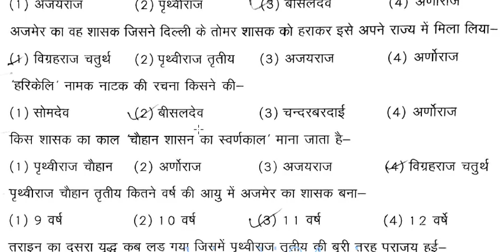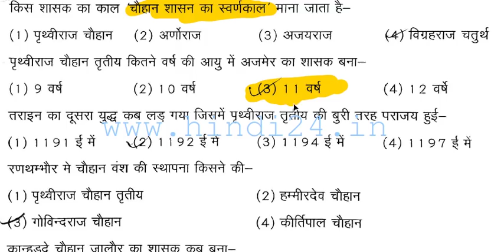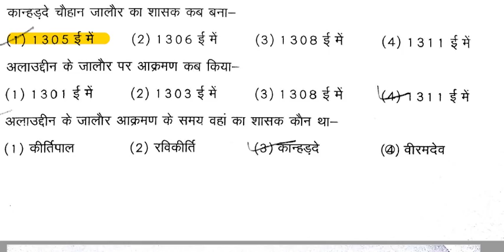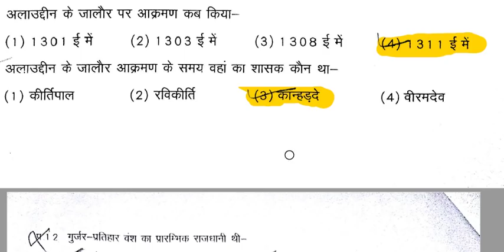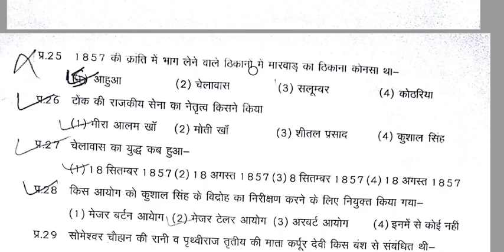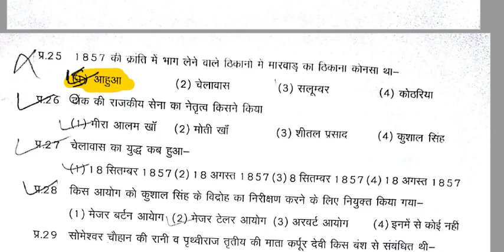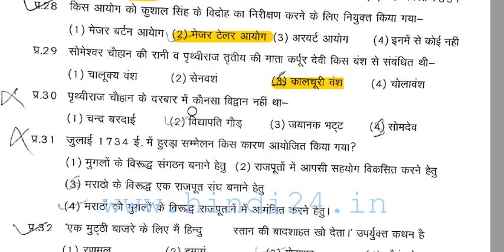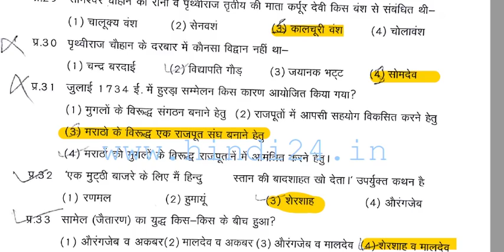राजस्थान GK : पटवारी परीक्षा के लिए सलेक्‍टेड प्रश्‍न | Rajasthan gk in Hindi 2022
राजस्थान GK in Hindi 2022 राजस्थान सामान्य ज्ञान : परीक्षाओ मे पुछे जाने वाले सलेक्‍टेड प्रश्‍न-उत्‍तर
rajasthan patwari notes in hindi
Rajasthan patwari exam notes download
PDF में Download rajasthan patwari exam model questions part-1
Computer Notes in Hindi PDF for Rajasthan Patwari Exam